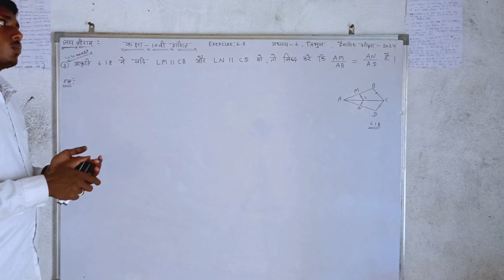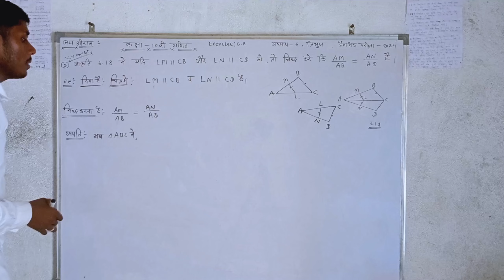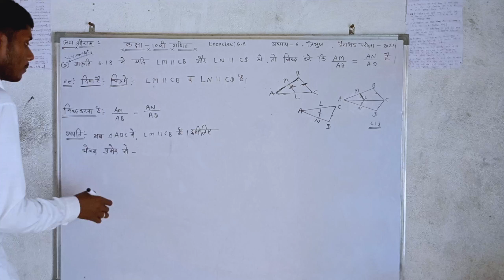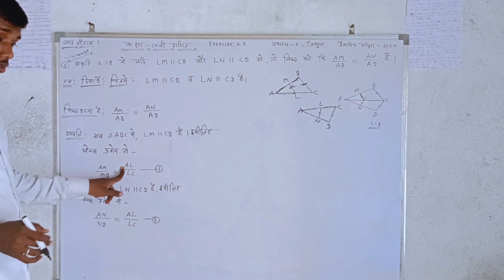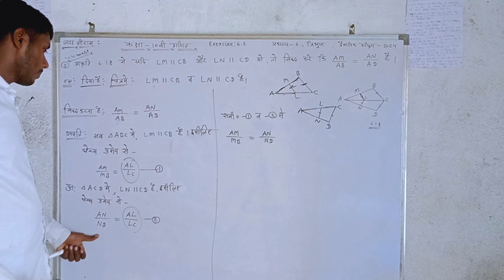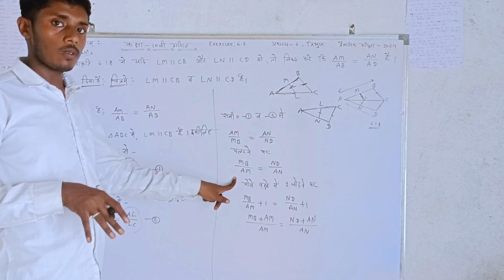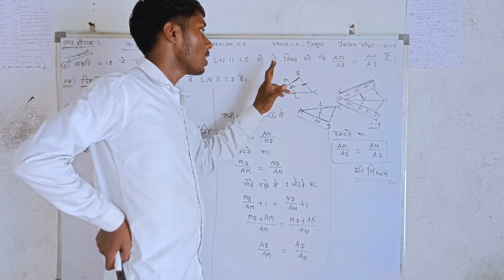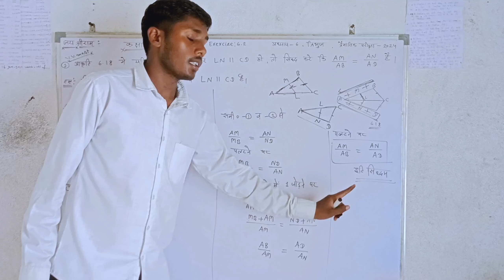कक्षा-10वीं गणित। अध्याय-6 त्रिभुज। प्रश्नावली 6.2 का प्रश्न 3 को सिद्ध कीजिए।dkmath